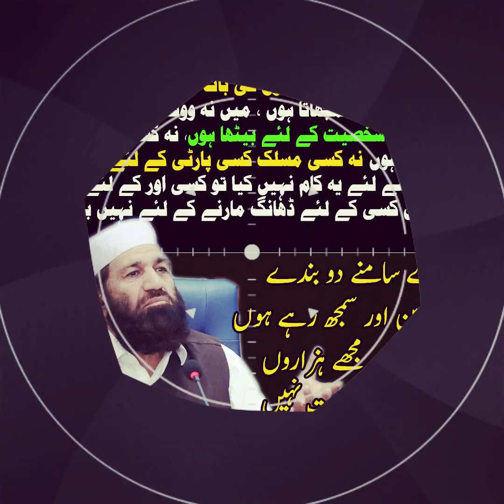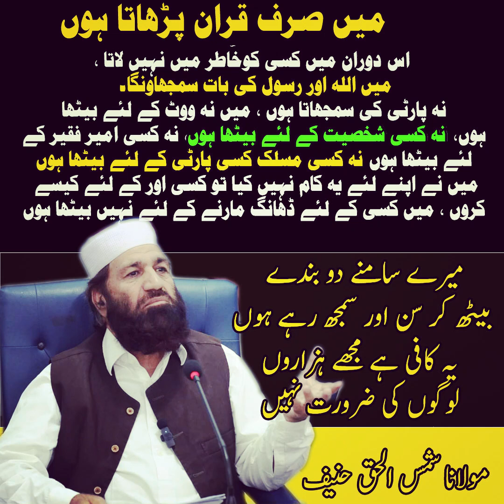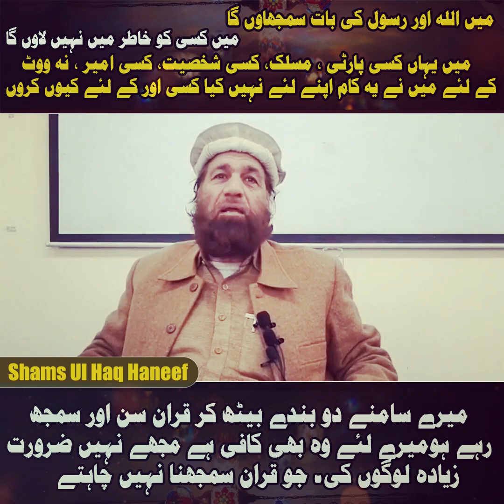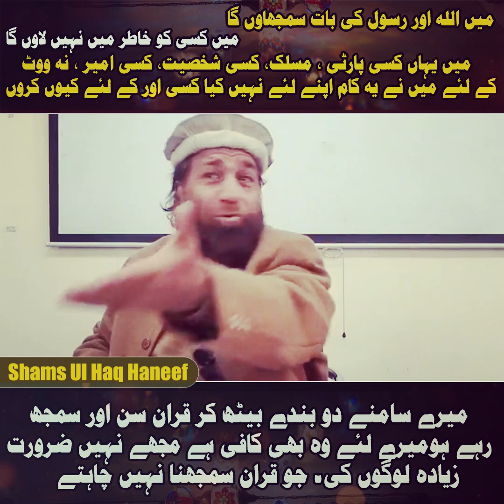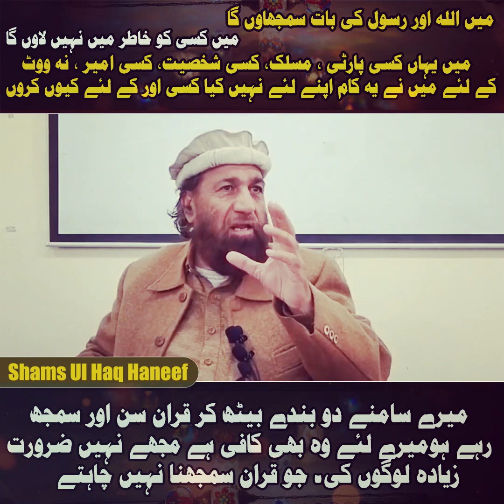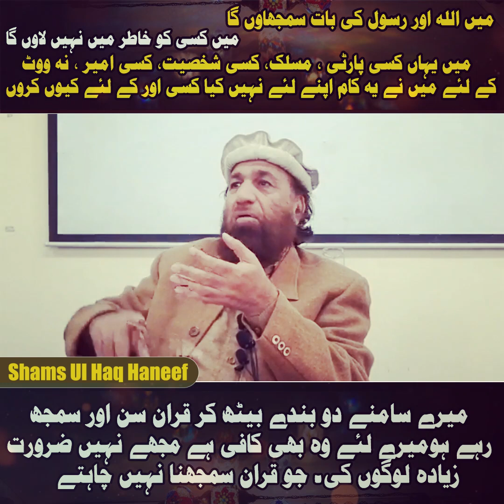میں اللہ اور رسول کی بات سمجھاتا ہوں میں قران کسی امیر، کسی پارٹی، مسلک کسی شخسی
میں اللہ اور رسول کی بات سمجھاتا ہوں میں قران کسی امیر، کسی پارٹی، مسلک کسی شخصیت کے لیے نہیں پڑھاتا یہ کام میں نہیں کرتا خود اپنے لئے نہیں کیا تو کسی اور کے لئے کیوں کروں ۔۔ میرے سامنے دو بندے بیٹھے جو قران سننا اور سمجھنا چاہتے ہیں میرے لئے کافی ہے
مولانا ڈاکٹر شمس الحق حنیف حفظہ اللہ